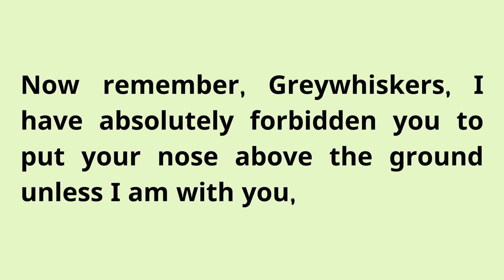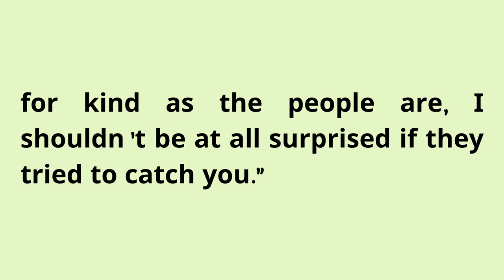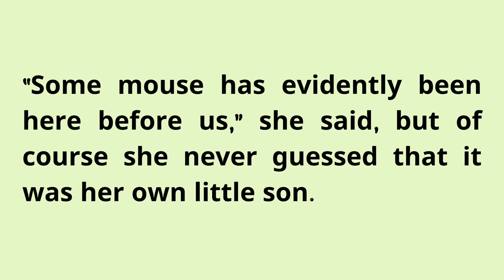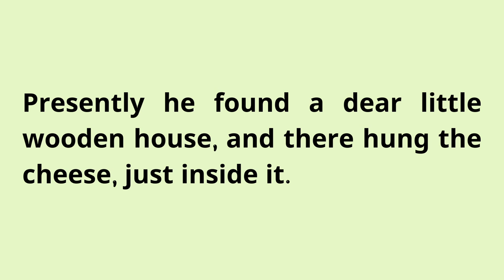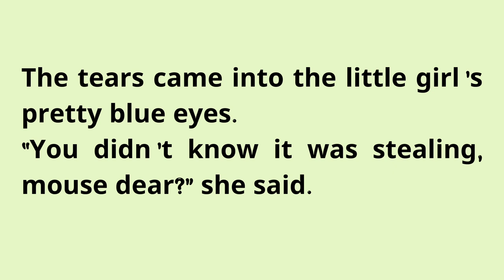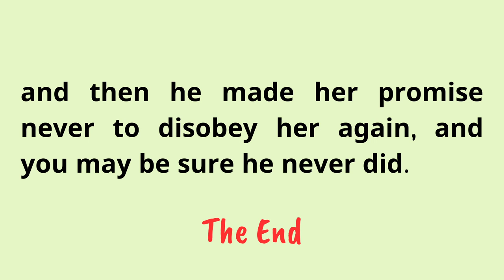Learn English Through Stories Level 3 🔥| Graded Reader | Learn English Through English Podcast